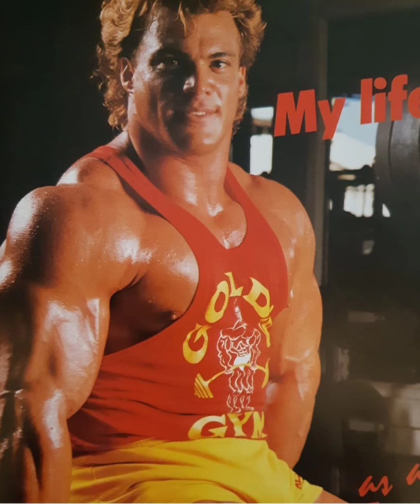Луис Фрейтас (Luiz Freitas)